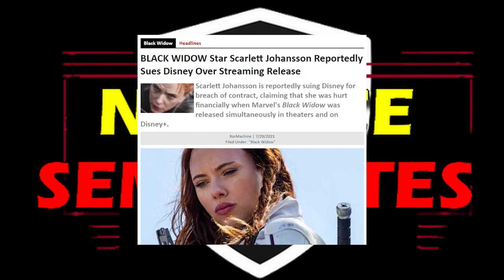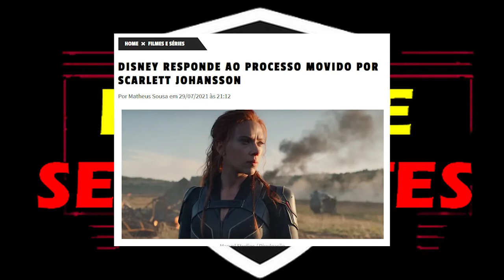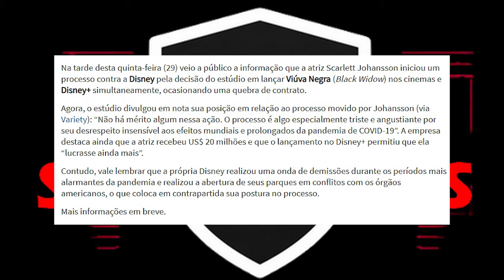VIÚVA X DISNEY! Scarlett Johansson PROCESSA Disney por causa do Streaming!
TRETA! SCARLET X DISNEY! Comentando sobre a treta do filme Viúva Negra (Marvel´s Black Widow) (2021) da Marvel Studios, onde Scarlet Johanson estaria PROCESSANDO a Disney por quebra de contrato quando ela colocou o filme com estreia simultânea no Disney Plus/Streaming ao invés de apenas cinemas.